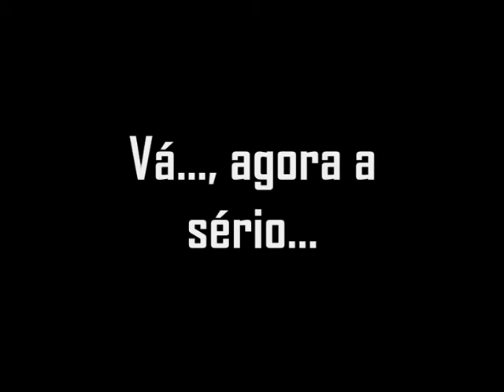Convivio pais 2013-2014 CEBI